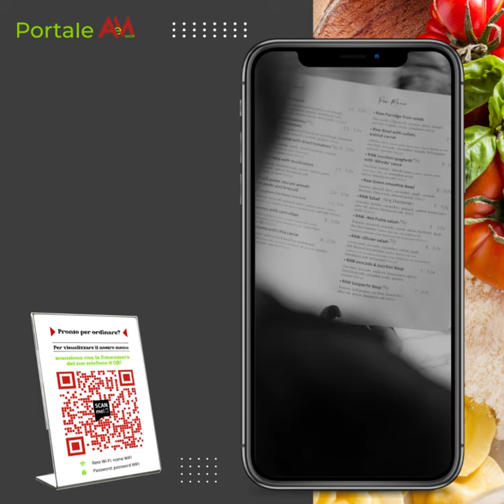Demo Menu Digitale